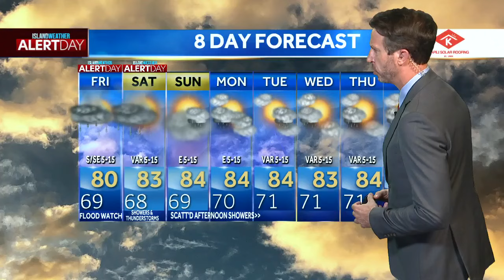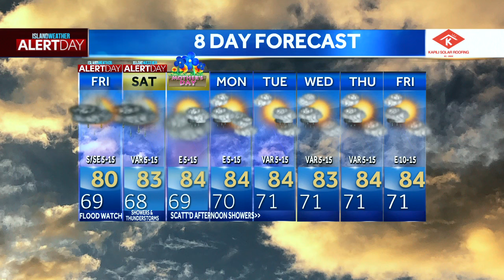Aloha Friday Forecast - Strong thunderstorms possible Friday into Saturday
Weather Alert Days in effect Friday - Saturday as an upper low brings possible severe thunderstorms to the islands.